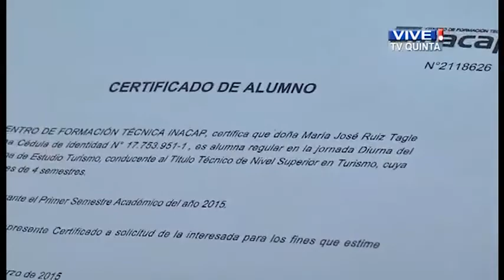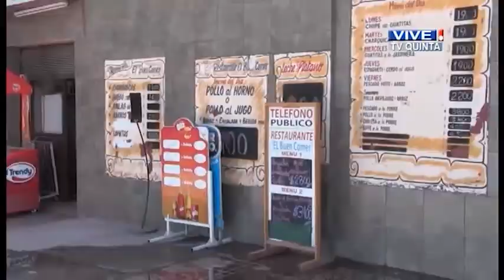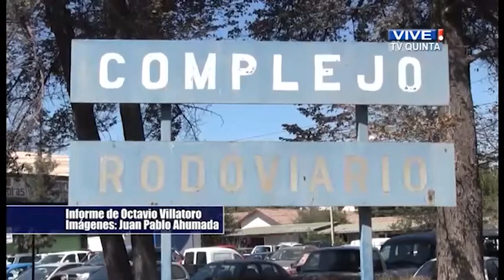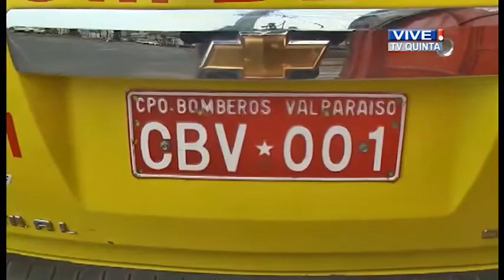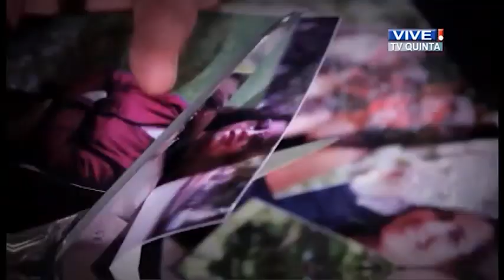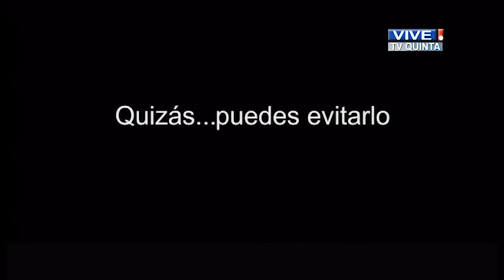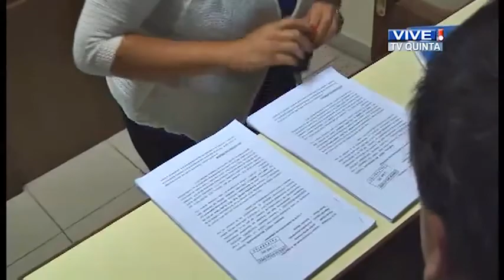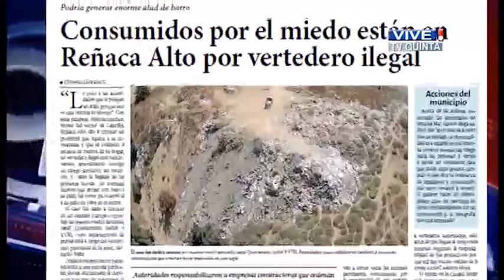QV Noticias 12 marzo 2015